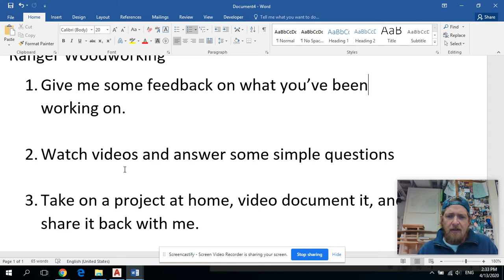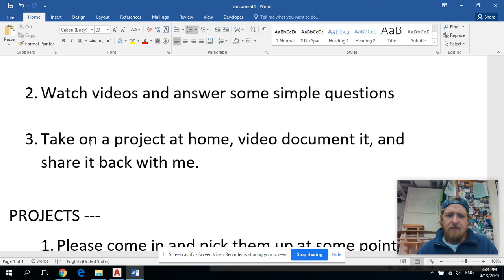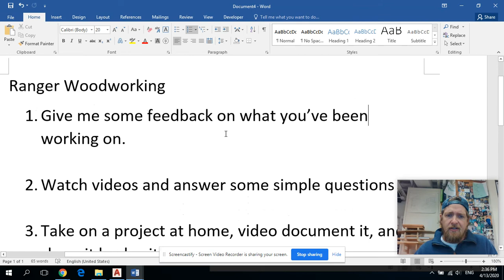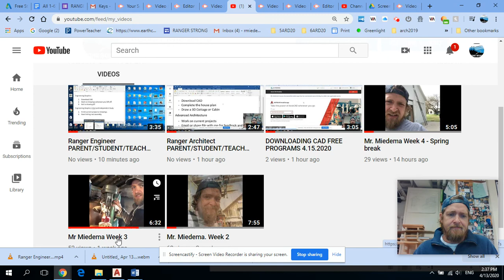Ranger Woodworker PARENT/STUDENT/TEACHER OPEN HOUSE